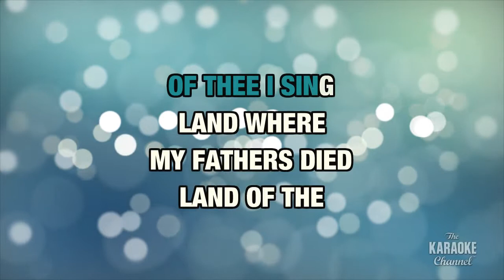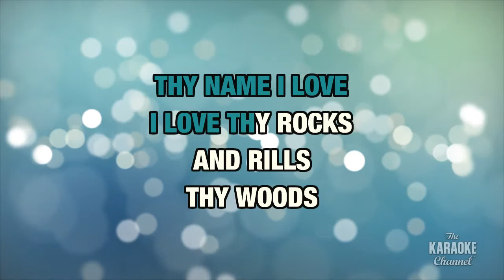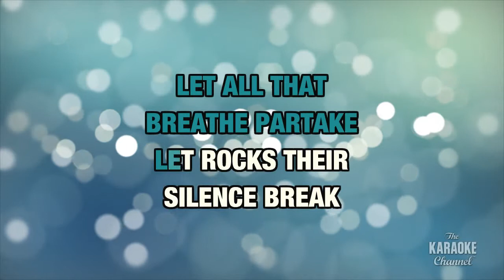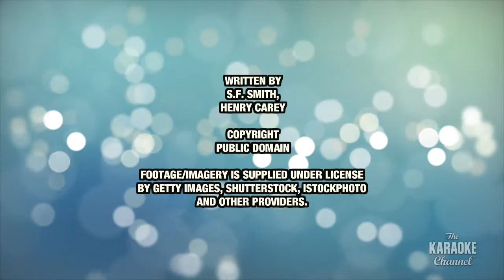America (My Country 'tis Of Thee) in the Style of "Traditional" with lyrics (no lead vocal)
Download "America (My Country 'tis Of Thee)" in the style of Traditional in MP4 or MP3+G